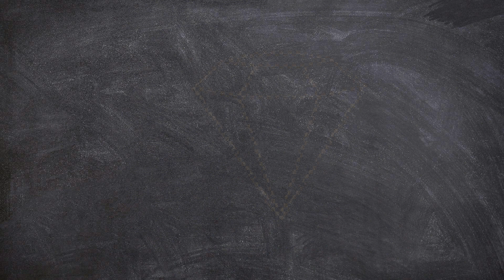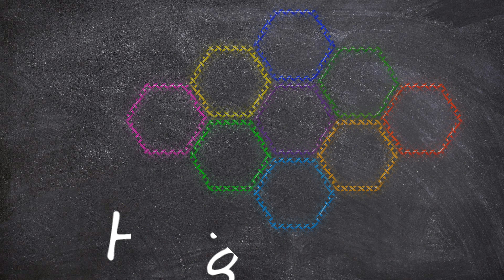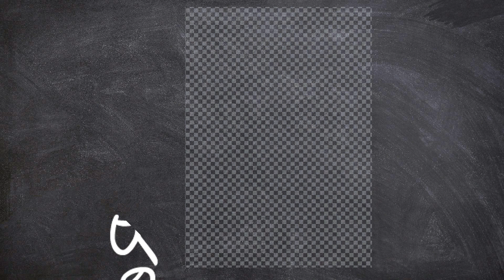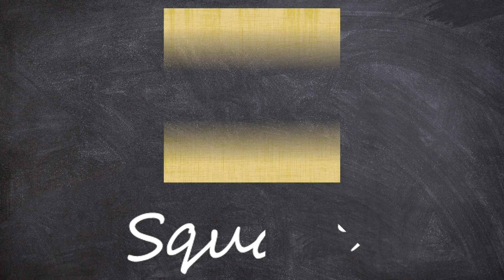Learn New Shapes drawing,Colors for kids | Toddler Learning videos,2d shapes song,shapes activity